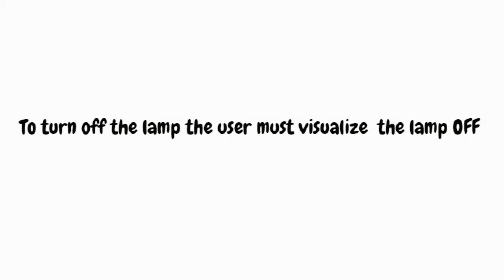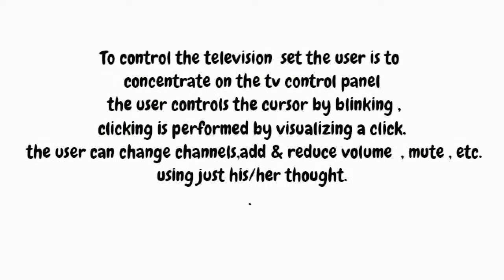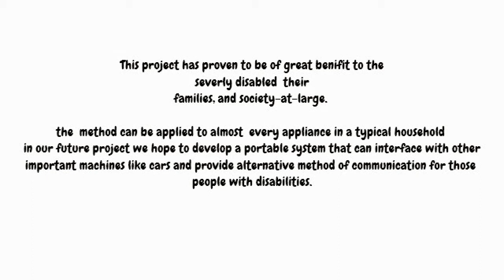Brain Computer Interface (BCI) Controlled Home Automation System (Nigeria)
Brain Computer Interface  (BCI)  Controlled Home Automation System (Nigeria) developed  by Asije Anthony Junior as a final year project in Benson Idahosa University,the system enables users (especially disabled people)control home appliances using just their thought .The video shows a user controlling some home appliances with his thought (Lamp, Fan and Television set) .